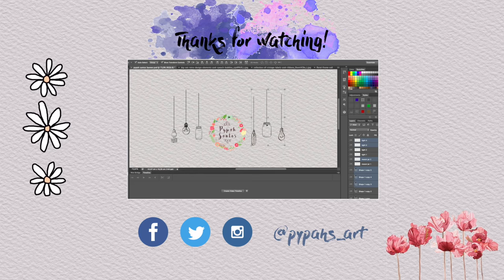Acrylic Speed Painting #3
SOLD
Acrylic Paint
100cmx100m canvas
took me about 4-5h